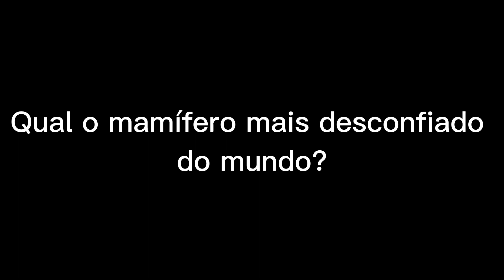Qual o mamífero mais desconfiado do mundo?